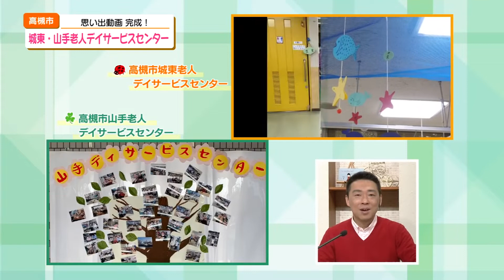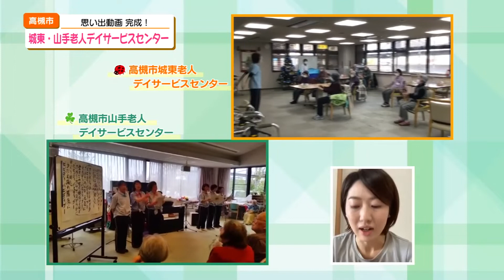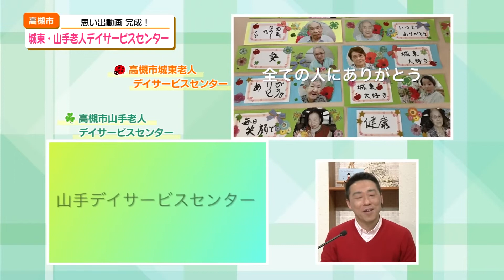高槻市城東・山手老人デイサービスセンターの思い出動画完成！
つながるNews~京都・北大阪・北河内~　2022年3月2日放送
高槻市の城東と山手老人デイサービスセンターが、思い出動画を制作しYouTubeで公開しています！
職員の方や利用者さんの想いがたっぷりと詰まった素敵な動画となっています！

番組では、職員の方にインタビューさせていただきました。
職員のみなさんの想いをぜひ知っていただいたあとに、下記から全編をご覧いただきたいです。

城東老人デイサービスセンター 記念動画公開(城東デイサービスセンター)